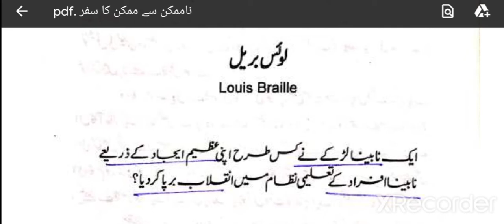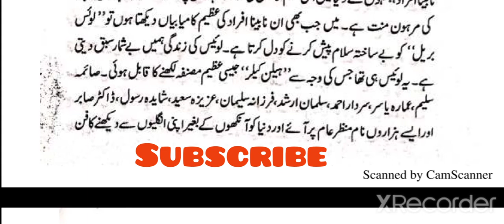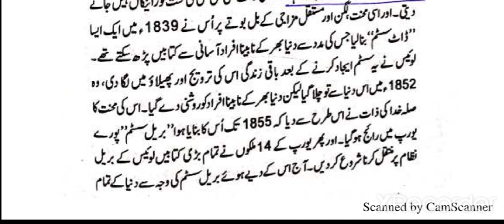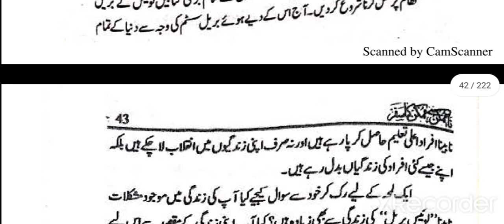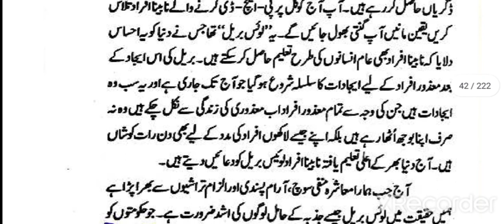Louis_Braille || Motivation SuccessStory || Audio_Book